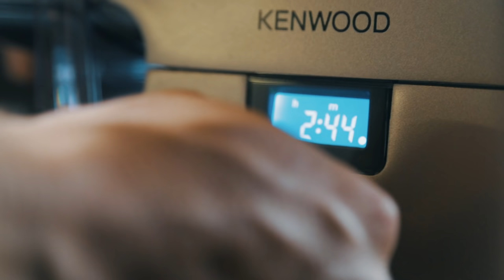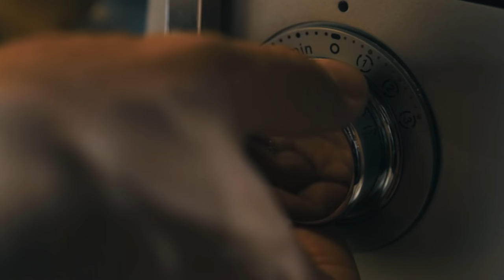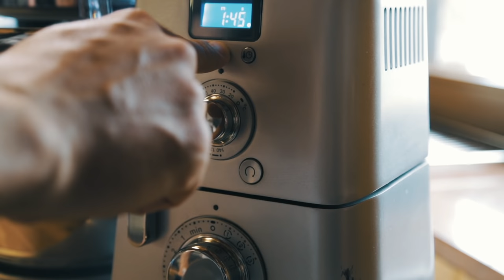Roggenbrot & Dreikornkrustis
Zwei Rezepte in einem Video. Mein bestes Roggensauerteigbrot und knusprige lockere Brötchen aus Roggen, Emmer und Weizen, mit hohem Vollkornanteil.
Ich zeige die Zubereitung vom Sauerteig über Malzstück, Vorteig bis hin zum Hauptteig. Dazu kommt das Formen der Teige, das Bedampfen des Ofens mit dem Schwadomat, das Backen im Gusseisentopf und Tipps zum Umgang mit meiner Knetmaschine (Kenwood Cooking Chef).